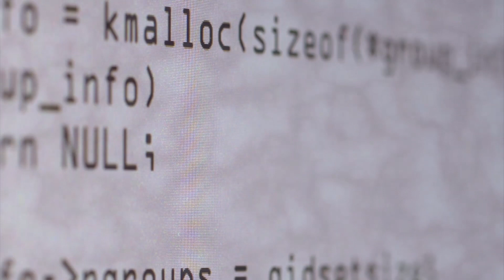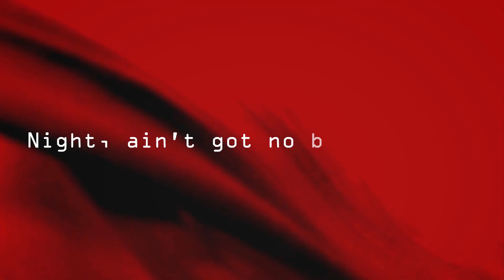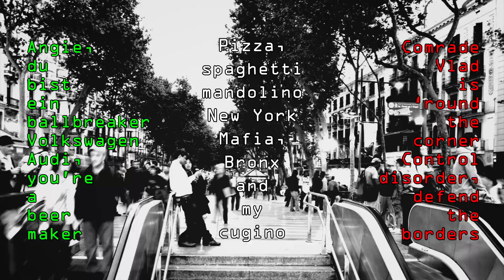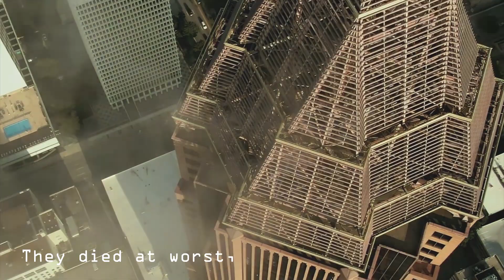Brothers d'Italia - Mothership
The name of the band comes from our national anthem, “Fratelli d’Italia”.
“Mothership” was inspired by this crucial moment of isolation due to the Coronavirus. The song tells about drinking beer or not, winning cool audio gear, forced imprisonment and our disturbed world’s scenario. The lyrics contain irreverent verses on the world’s political class, that is often so silly, dangerously ignorant and ready to take advantage of others’ weaknesses.

Personnel:

Balistica: guitars, bass, backing vocals, mixing
Testa: lead vocals
Kasko: drums

Carlo Macerata: video

The track was recorded separately at our rehearsal room and homestudios, then mixed on a laptop
Mastering: Simone Squillario @ HybridStudio - Torino